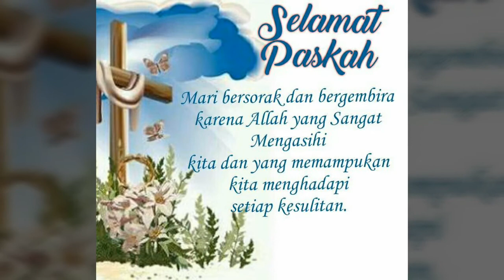Berbagai Kreatif Hari Paskah - New Easter Song by Shawna Edwards (Risen)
Tugas Agama Sekolah Dasar Memperingati Hari Paskah (belajar dirumah selama pandemi Covid 19)